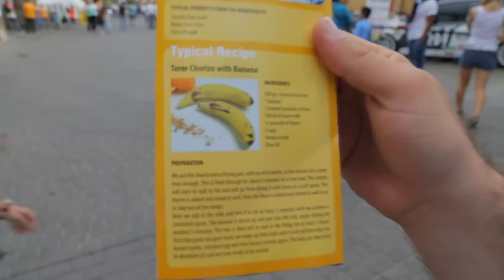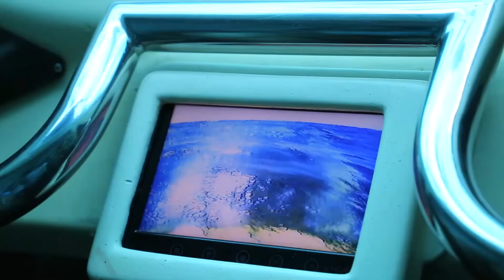DISCOVERING GRAN CANARIA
This time we are visiting Gran Canaria, it's a Spanish island but geographically it's just next to West Africa. Even if it wasn't high season, the weather was still perfect and the ocean just wonderful.

In the video you will see Puerto Rico, Maspalomas, Playa del Inglés, Las Palmas de Gran Canaria, Teror, Puerto de Mogan and Anfi del Mar.

Shot by Yaren Videomaker & Chiara Magi

Camera - Canon 6D
Lenses - Canon 25-105mm
or Canon 50mm f1.8
Vlogging Camera - GoPro Hero3+